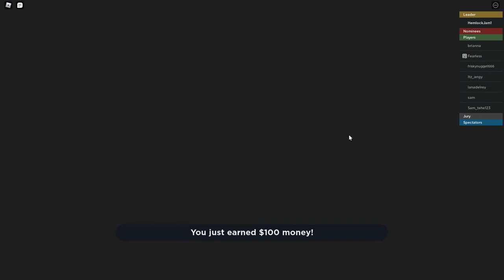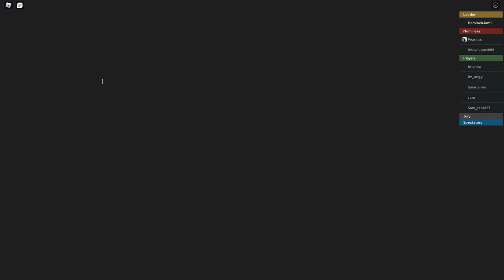Roblox Eviction Notice, but it's the most toxic server I've ever seen.